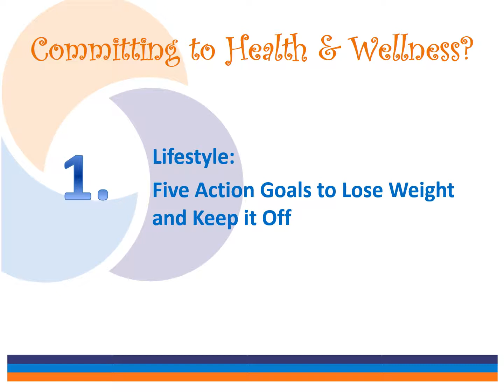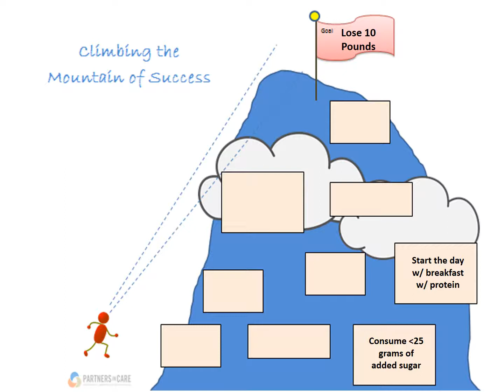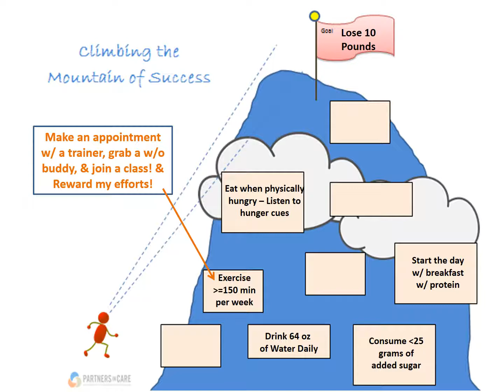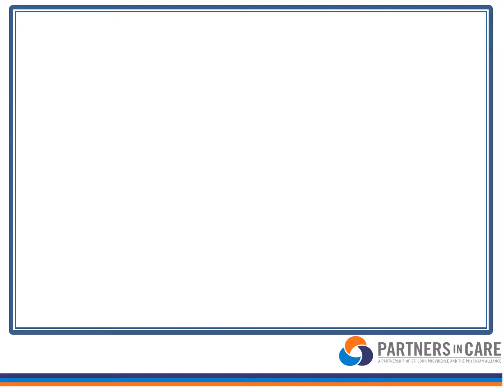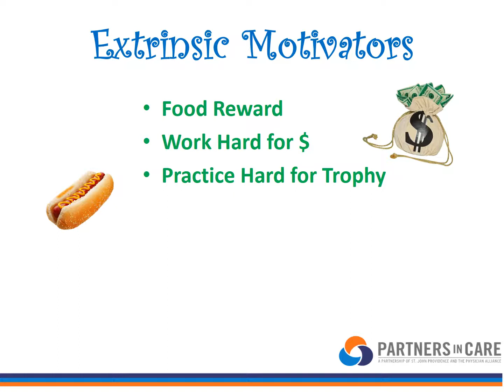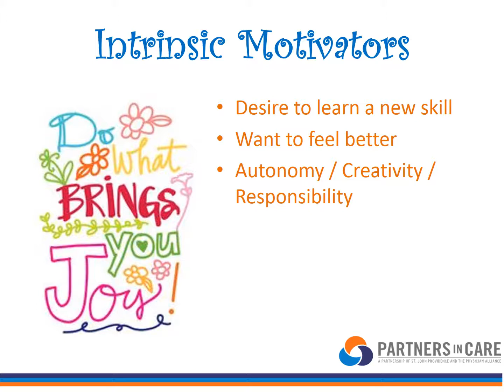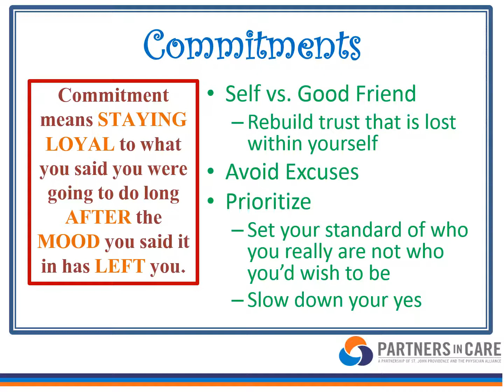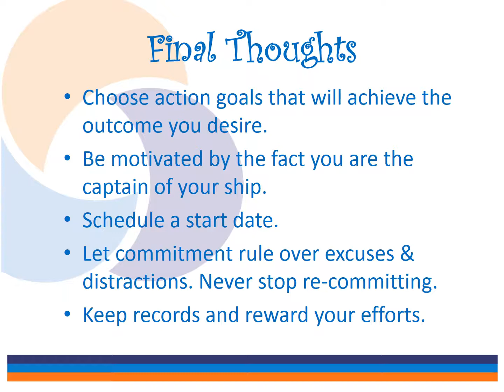Motivation & Weight Loss July 2018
Learn my top five favorite methods to lose weight and keep it off. Understand how to solidify your commitments, stop procrastination, and understand what really motivates you personally.